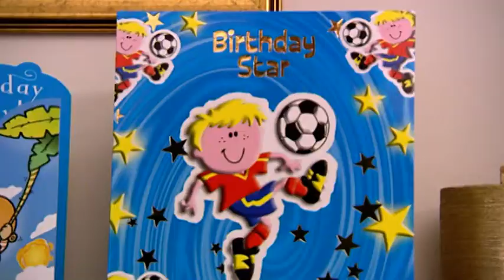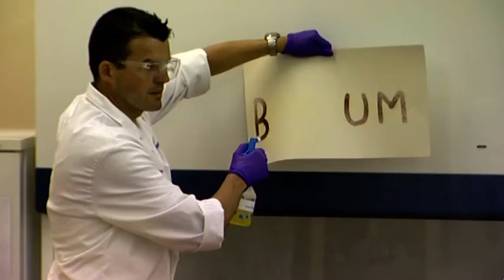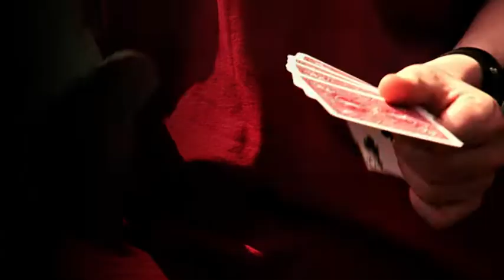Stephen Mulhern's Magic Tricks on Tricky TV! 🪄✨ Season 2, Episode 11 - Stephen Mulhern's Powers 🎩🐇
Stephen attends a school in Denbigh and puts a schoolgirl called Sophie through an illusion called the Wringer where she is flattened. At a gym in London, Stephen performs Bodybuilder Bisection, using a buzzsaw to slice the man in half.
Magician, Stephen Mulhern, stages hilarious, hidden camera pranks and shows kids the secrets of classic card tricks.